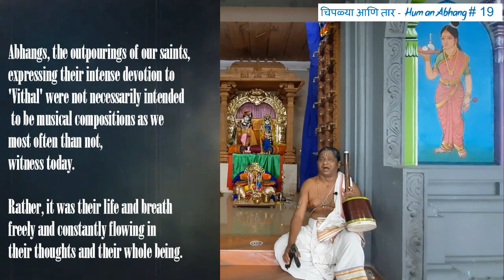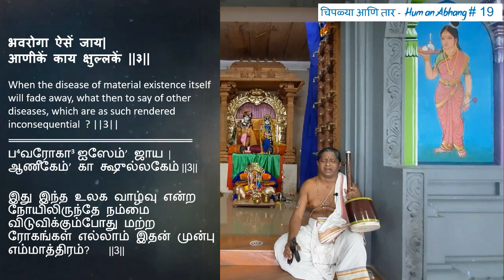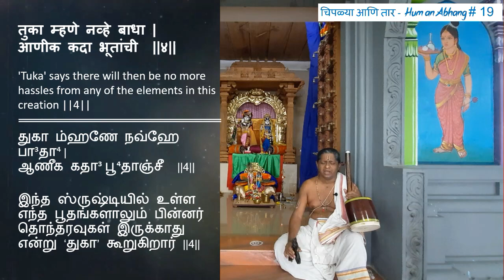Brahmarasa |Abhang| Mumbai Sri Srinivasa Bhagavathar | Hum an Abhang # 19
Hum an Abhang # 19

Abhang & Meaning
ब्रम्हरस घेई काढा |  जेणें पीडा वारेल  ||१||
पथ्य नाम विठोबाचें |  आणीक वाचे न सेवीं  ||२||
भवरोगा ऐसें जाय |  आणीकें काय क्षुल्लकें  ||३||
तुका म्हणे नव्हे बाधा |  आणीक कदा भूतांची  ||४||

ப்³ரம்ஹரஸ கே⁴ஈ காடா⁴ |  ஜேணேம்ʼ பீடா³ வாரேல  ||1||
பத்²ய நாம விடோ²பா³சேம்ʼ |  ஆணீக வாசே ந ஸேவீம்ʼ  ||2||
ப⁴வரோகா³ ஐஸேம்ʼ ஜாய  |  ஆணீகேம்ʼ காய க்ஷுல்லகேம்ʼ  ||3||
துகா ம்ஹணே நவ்ஹே பா³தா⁴ |  ஆணீக கதா³ பூ⁴தாஞ்சீ  ||4||

Meaning –

Partake of the medicinal decoction 'Bramharasa' by which troubles will be alleviated ||1||
The dietary regimen to be followed is chanting of the name of 'Vithoba'.  No other oral (verbal) consumption is to be entertained ||2||
When the disease of material existence itself will fade away, what then to say of other diseases, which are as such rendered inconsequential  ? ||3||
'Tuka' says there will then be no more hassles from any of the elements in this creation ||4||

பொருள் :
ப்ரம்ஹரஸம்’ என்ற  கஷாயத்தைப் பருகினால் கஷ்டங்கள் எல்லாம் தீர்ந்து விடும் ||1||
 கடைபிடிக்க வேண்டிய  பத்தியம்,‘விட்டோபா’ நாமத்தை உச்சரிப்பது மட்டுமே. வேறு எந்த சொற்களையும்  உச்சரிக்க வேண்டாம் ||2||
 இது இந்த உலக வாழ்வு என்ற நோயிலிருந்தே நம்மை விடுவிக்கும்போது மற்ற ரோகங்கள் எல்லாம் இதன் முன்பு எம்மாத்திரம்?   ||3||
 இந்த ஸ்ருஷ்டியில் உள்ள எந்த பூதங்களாலும் பின்னர் தொந்தரவுகள் இருக்காது என்று ‘துகா’ கூறுகிறார் ||4||

Abhangs, the outpourings of our saints, expressing their intense devotion to 'Vithal' were not necessarily intended to be musical compositions as we most often than not, witness today. Rather, it was their life and breath freely and constantly flowing in their thoughts and their whole being. Walking on their footsteps, 'चिपळ्या आणि तार' will very effortlessly transport us to those higher echleons as we 'Hum an abhang' while we go about our daily chores. Ramkrishnahari!